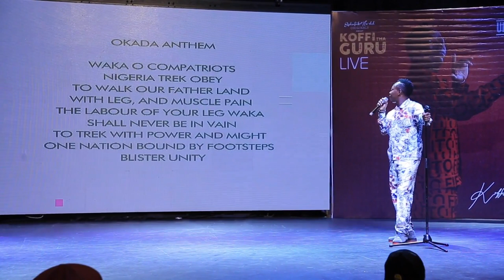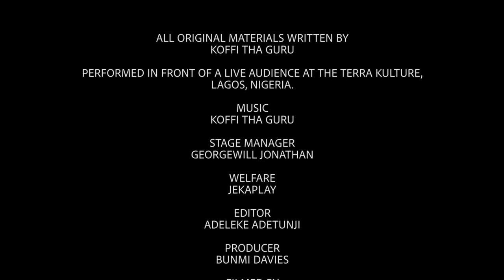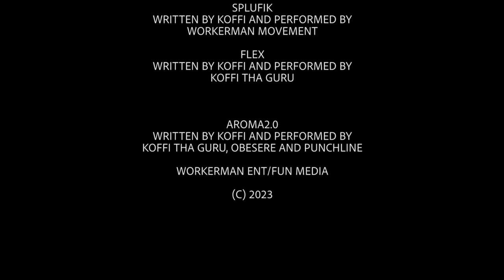KOFFI DA GURU comedy - THE UNORTHODOX EDITON stand up comedy